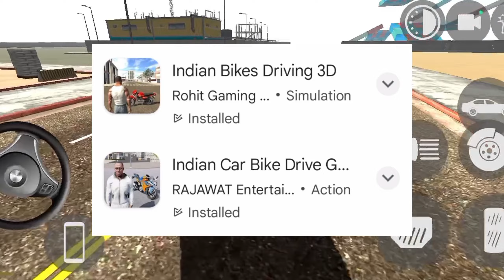Rhino cheat code in Indian bike driving 3d | flying Gamerz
Rhinocheat code in Indian bike driving 3d | Hathi cheat code | flying Gamerz